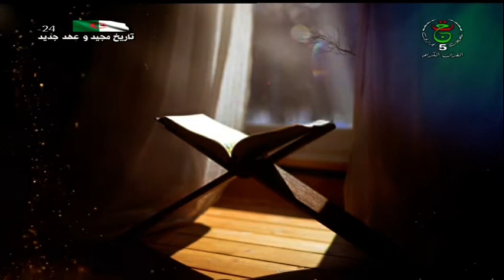هلا سألو ـــ 2022 06 11